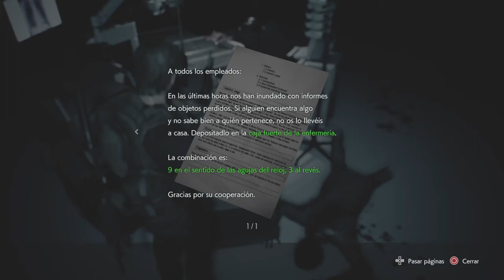Resident Evil 3 Remake - Capítulo 8 - Hospital (Carlos) - Dificultad estándar